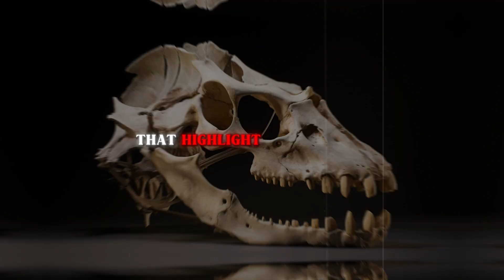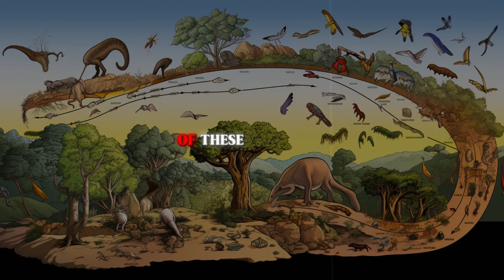Oxalaia: The twin of the Spinosaurus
In the prehistoric landscapes of ancient Earth, Oxalaia, a colossal predator, prowled the waterways and forests, rivaling the legendary Spinosaurus in size and ferocity. Discovered in Brazil's fossil-rich deposits, Oxalaia's towering spine and elongated jaws reveal its formidable nature. This remarkable creature not only mirrors the Spinosaurus but also offers fresh insights into dinosaur diversity and evolution. Join us as we uncover the mysteries of Oxalaia, the awe-inspiring twin of the Spinosaurus.